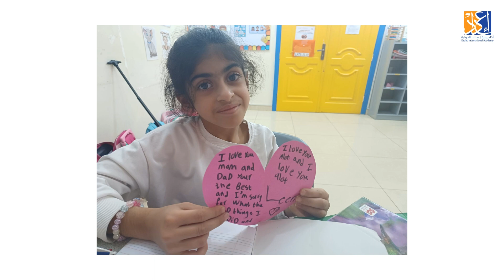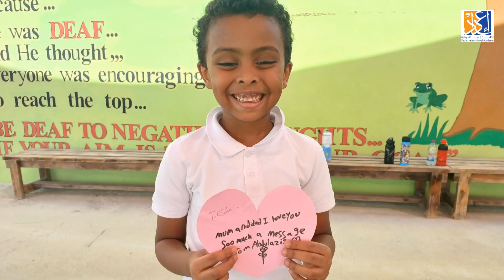Message to my mom and dad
أعزائي أولياء الأمور الكرام،💐

لا شيئ يضاهي حب العائلة فهي الملاذ الآمن وأجمل هدايا الله لنا.
إليكم رسائل من القلب ❤️ يقدمها لكم طلابنا الأعزاء.

Dear Parents, 💐

Nothing compares to the love of the family, as it is the sanctuary and the most beautiful gift from Allah to us.

Here are some messages from the heart ❤️ by our dear students.

Eadad International Academy
Ain Khalid branch